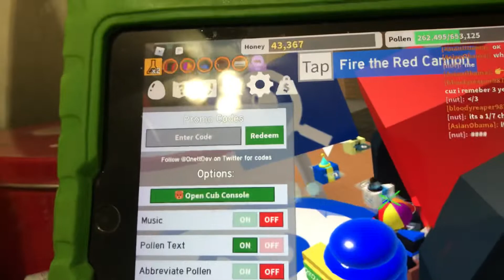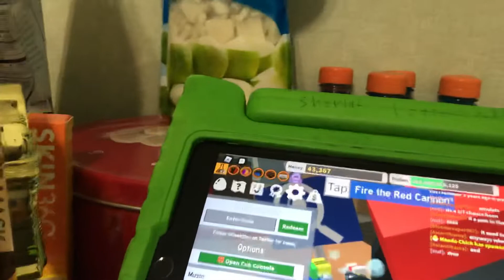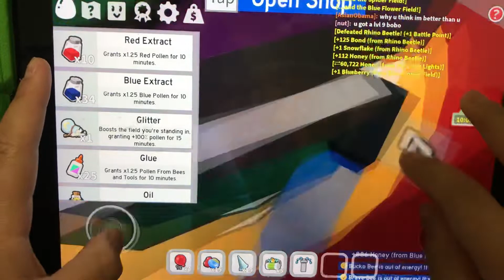I harvested festive planter